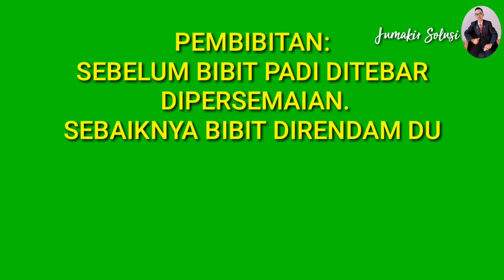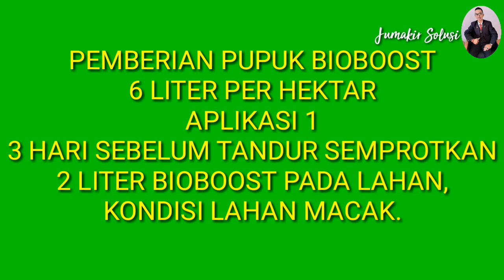Cara Aplikasi/Pengenceran Pupuk Organik Hayati K- Bio Boost Pada Tanaman Padi.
Aplikasi K-Bioboost pada padi

Manfaat menggunakan K-Bioboost :

1.       Hemat pupuk kimia, kompos dan kandang sampai dengan 50%.

Pupuk kimia sekarang sulit didapat, jadi penghematan pupuk kimia hingga 50% bukan hanya penghematan uang tetapi juga mempermudah petani melanjutkan usaha tani.

2.Gulma (tanaman liar berkurang).

Padi lebih cepat tumbuh, daun lebih cepat tinggi, sehingga pertumbuhan gulma (rumput liar) terhambat akibat sinar matahari terhalang padi yang tumbuh cepat.

3. Lebih tahan terhadap hama penyakit.

Tanaman lebih tinggi, batang, daun lebih kokoh dan sedikit daun yang layu/kering sehingga walaupun padi sudah tinggi namun sinar matahari masih sampai kedasar (karena tidak tertutupi daun yang kering), dan arena lahan lebih bersih akan mengurangi hama tikus.

4.  Anakan lebih banyak.

Dengan K-Bioboost batang lebih besar, bisa1,5 kali lebih besar, anakan lebih banyak bisa mencapai 85-100 anakan, daunnya lebih rimbun.

Tanpa K-Bioboost: batang lebih kecil, anakan hanya mencapai 18 s.d. 24 dan daun lebih sedikit.

5. Panen lebih cepat.
Padi yang ditanam dengan K-Bioboost biasanya llebih cepat seminggu atau 10 hari,lebih cepat dari biasanya saat anda belum menggunakan K-Bioboost. Panen lebih cepat akibatnya padi bisa dipanen sebelum hama tikus datang.

6. Bulir lebih berisi (bernas).
Lebih sedikit gabah yang kosong.

7.Beras lebih tahan lama dan tidak menguning.

8. Mutu dan peningkatan hasil gabah kering panen menjadi lebih baik.

9.  Ramah lingkungan dan tidak meninggalkan Residu Pestisda.

10. Tanah semakin lama semakin subur.

Bagaimana Aplikasi K-Bioboost pada saat pembibitan?

Rendam benih semalam sebelum penyemaian dengan larutan K-Bioboost secukupnya. Satu tutup K-Bioboost dilarutkan dalam satu liter air.

Bagaimana Aplikasi K-Bioboost pada saat penanaman?

Tiga hari sebelum penanaman bibit padi, siram/semprotkan K-Bioboost pada lahan sawah. Pada tahap ini dibutuhkan 2 L K-Bioboost yang dicampur dengan 49 L air bersih. Biasanya sebelum ditanam, lahan diolah terlebih dahulu di bajak atau di singkal.

Apabila pada proses ini menggunakan pupuk kandang/kimia maka tetap gunakan pupuk seperti biasa, hanya dosis dikurangi hingga 50%. Penggunaan pupuk kimia atau kandang harus berjarak 3 hari dengan K-Bioboost. Artinya pemakaian pupuk kandang atau kimia ini harus dilakukan 1 minggu sebelum tanam.

Bagaimana Aplikasi K-Bioboost Bila dikombinasikan dengan Pupuk Kimia

Penanaman Bibit :

Aplikasi K-Bioboost ke-1

·         3 hari setelah penyemprotan K-Bioboost, baru bibit padi ditanam seperti biasanya.

·         2 HST (Hari Setelah Tanam) atau 5 hari setelah penyemprotan tanaman diberi pupuk kimia seperti biasa dengan dosis 50% dari kebutuhan sebelum menggunakan K-Bioboost.

Aplikasi K-Bioboost ke-2

·         Penyemprotan K-Bioboost yang ke-2dilakukan pada saat tanaman berusia 30HST (Hari Setelah Tanam) dengan campuran 2 ltr K-Bioboost : 98 ltr air @250ml bioboost utk 1 tangki 15L(8 tangki utk 1H)

·         5 hari setelah penyemprotan K-Bioboost, tanaman diberi pupuk kimia seperti biasa dengan dosis 50% dari pemberian tanpa K-Bioboost.

Aplikasi K-Bioboost ke-3

·         Penyemprotan K-Bioboost yang ke-3dilakukan pada saat tanaman berusia 55HST (Hari Setelah Tanam) dengan campuran 2 ltr K-Bioboost : 98 ltr air atau 1 tangki isi 15liter
@250ml utk 1 tangki isi 15L(8 tangki utk 1 H)

·         Pupuk Kimia sudah tidak diberikan setelah tanaman padi berusia 60 HST.

·         Dikarenakan tanaman padi sudah lebat usahakan sprayer dibuka lebih besar agar larutan semprotan bisa jatuh sampai kepermukaan.

Kebutuhan Pupuk Kimia

·         Pupuk kimia yang dibutuhkan untuk lahan 1 ha dalam 1x masa panen:

·         Waktu pemupukan harus tepat sesuai dengan kebutuhan unsur hara pada tanaman, biasanya sebanyak 2 kali, yang pertama pada saat awal tanam dan kedua pada saat tanaman telah berumur 35 hari.
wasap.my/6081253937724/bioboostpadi